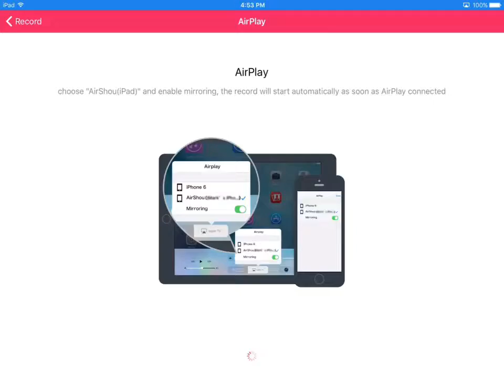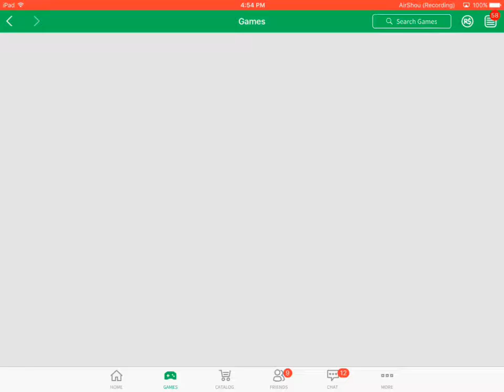Roblox | Goodbye Rumi Safe Travels! [254]